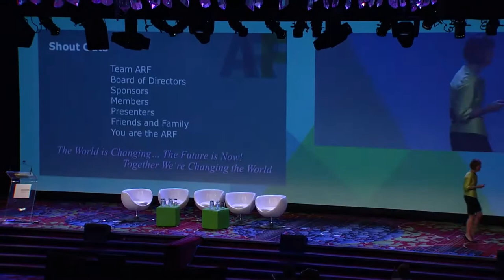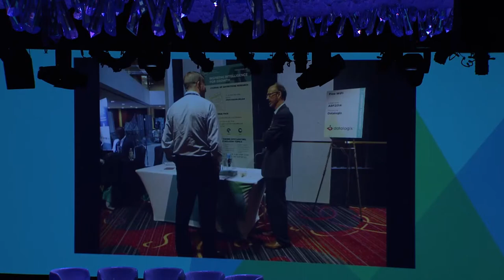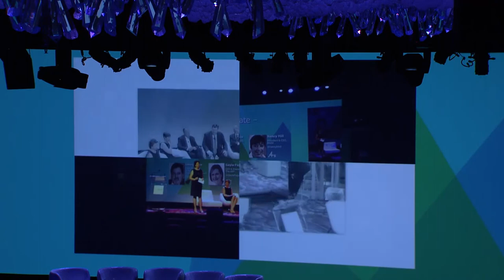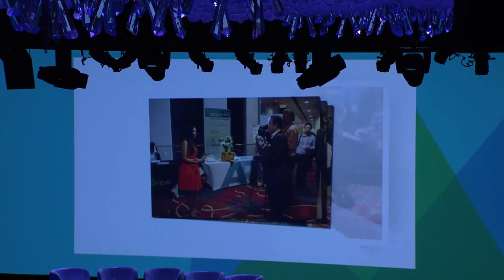Audience Measurement 2014: Closing Call to Action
Closing Call to Action / Build Your Brand, Make Your Mark! - Gayle Fuguitt